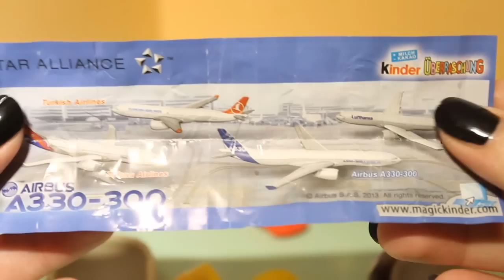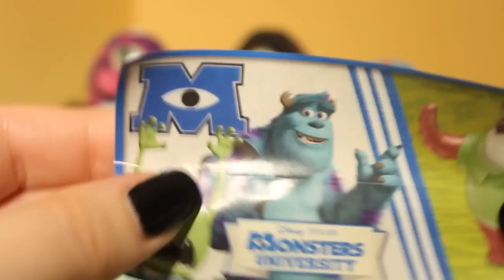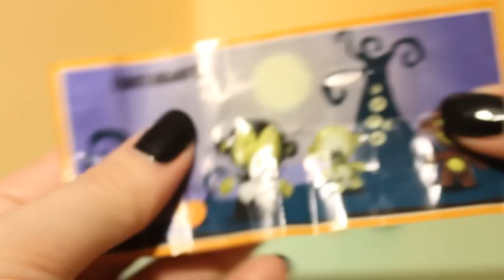5 Halloween Kinder Surprise Eggs Überraschungseier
Today I`m opening 5 Kinder Überraschung Surprise Eggs
Halloween special

Ich packe 5 Kinder Überraschungseier aus.
Halloween spezial

surprise egg kinder, kinder joy, minnie mouse, disney, fairy, the simpsons, filly, cars, spiderman, the flintstones, muppets, the smurfs, star wars, barbie, hello kitty, sponge bob, bob der Baumeister, donald duck, ...

Vielen Dank, dass Ihr meine Videos schaut, abboniert, liked und kommentiert! kostenlos